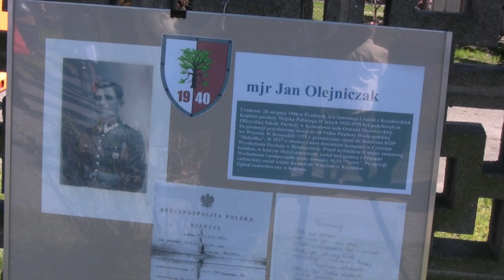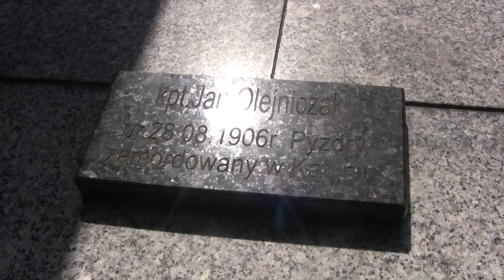Rocznica katyńska w Pyzdrach